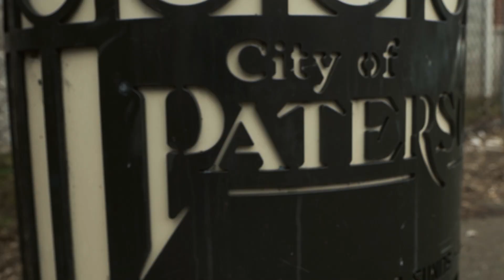4TH WARD NEAL 🔥: Movie $HOOT Ghetto 2 ft YEAH It's a Bugatti (OFFICIAL VIDEO) CK.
double CLIP!